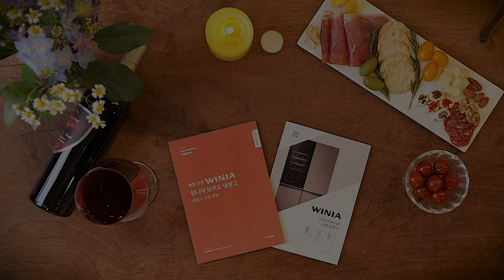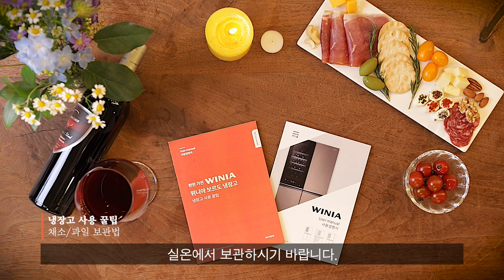[Manual ASMR] 담당자가 읽어주는 위니아 보르도 냉장고 매뉴얼 [EP.04 냉장고 사용 꿀팁]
라이프에 와인을
와인셀러와 냉장고의 만남! 🍷
위니아딤채 담당자가 읽어주는 위니아 보르도 냉장고(와인1룸) 매뉴얼 ASMR

자율 감각 쾌락 반응, 주로 청각을 중심으로 뇌를 자극해
심리적인 안정을 유도하는 영상 👂🎧😌

EP.04 냉장고 사용 꿀팁
00:21 절전요령
01:45 청소 방법
03:18 채소/과일 보관법

위니아 보르도 냉장고(와인 1룸) 매뉴얼 다운로드
모델명 👉 WWRV908EFGNB1